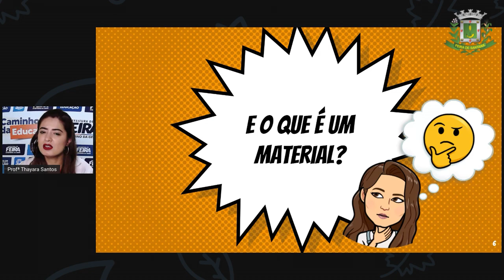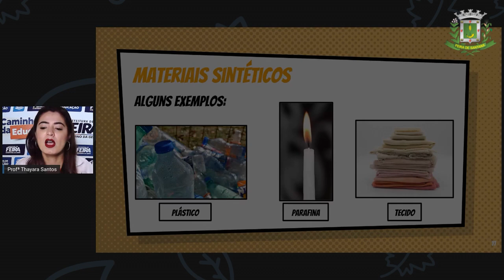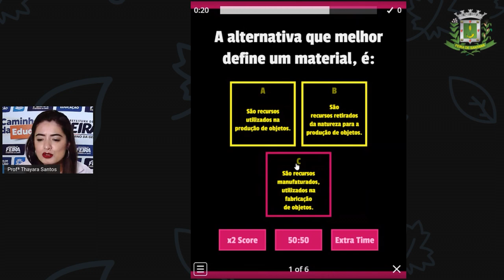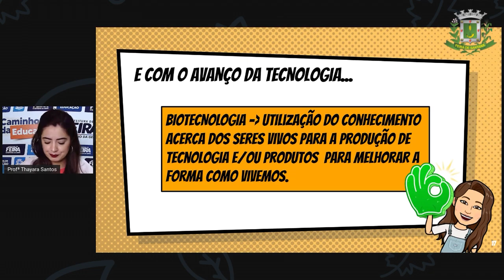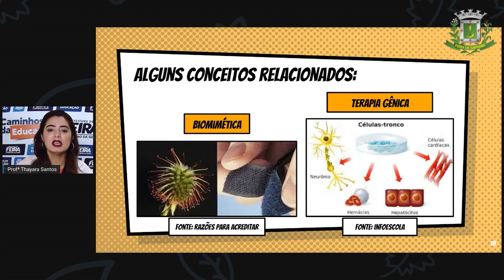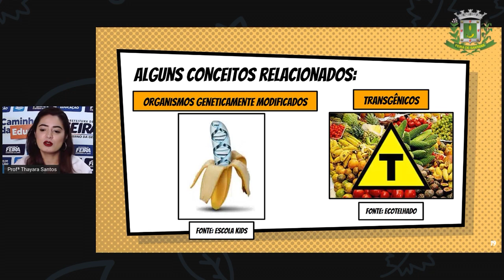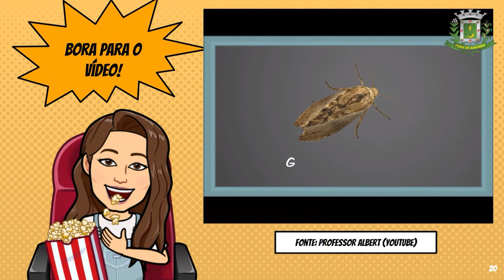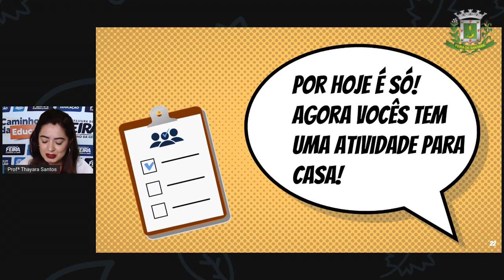9ºANO AULA 27 Profª Thayara Santos Ciencias MATERIAIS NATURAIS E SINTÉTICOS